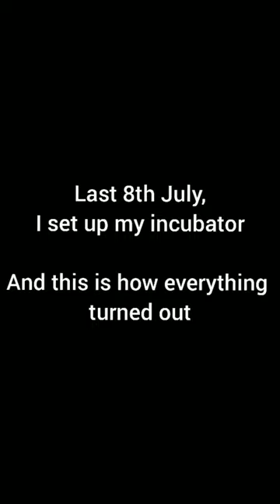Hatching quail eggs | Time-lapse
I really enjoy doing science experiments and so I made an incubator at home. I thought it will only be a fun experiment. But when the eggs hatched for the first time, it was heavenly. Bringing life through a machine was something else.
So I did it again and here is how everything turned out.